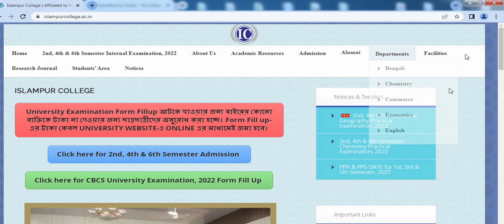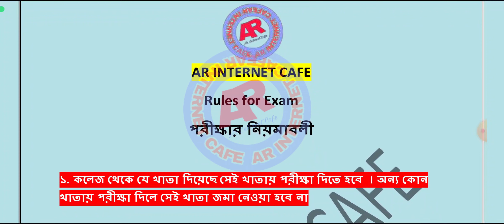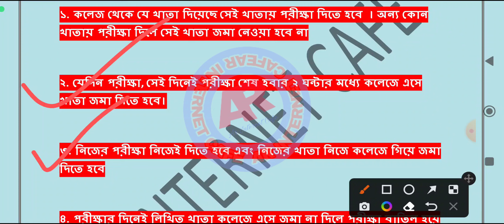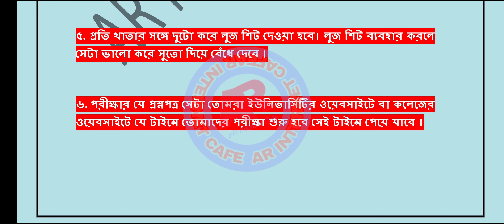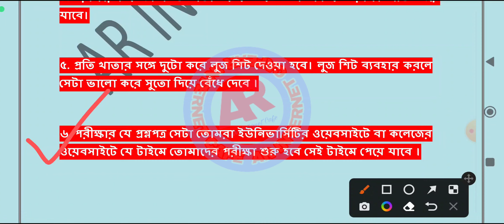islampurcollege পরীক্ষার নিয়মাবলী I 2nd, 4th & 6th Semester External Exam Rules 2022 i